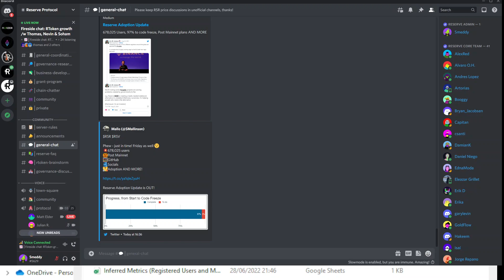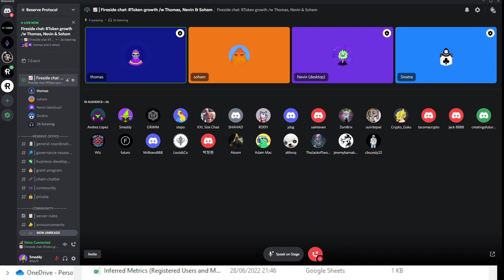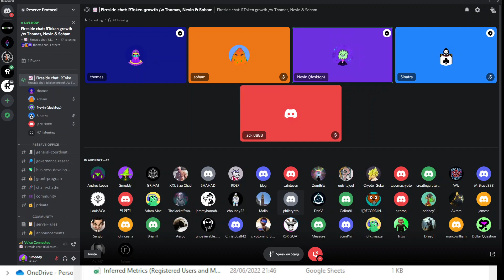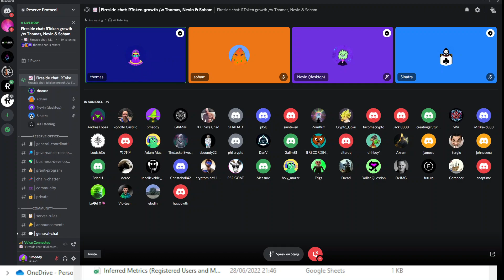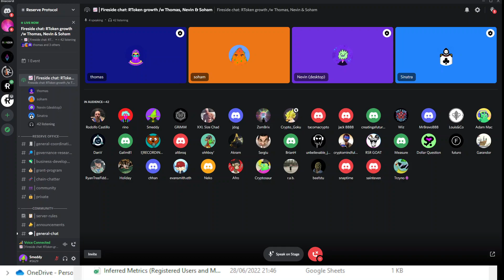Fireside chat on RToken growth /w Thomas, Nevin & Soham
On August 26 2022, Reserve hosted a discussion about the future of RTokens with Thomas Mattimore (Head of Platform), Nevin Freeman (CEO) & Soham Mishra (Business Development).

Timestamps
00:00 - Setting up
02:30 - Event introduction
03:15 - Soham introduction
05:30 - A successful first year for Reserve Protocol
08:08 - The most important metric for RTokens
09:09 - Evolution in governance for RTokens
12:21 - What differentiates RTokens from other stablecoins
23:15 - Targetting RToken deployers
27:15 - Who are the ideal RToken deployer candidates?
31:55 - Retail vs. institutional RToken deployers
36:40 - Branding of RTokens
38:25 - Targetting DeFi integrations
49:05 - Reserve participating in the Curve Wars
55:21 - Retail expansion of RTokens
58:15 - RToken integration into the Reserve app